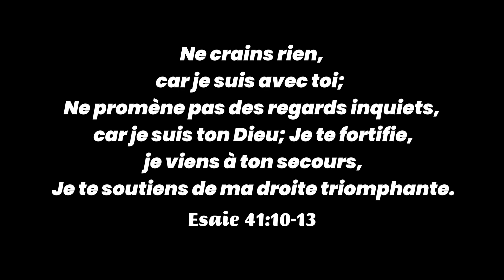CHANTRE O'DEEL || PSAUME 20 (Bonne Année) Happy New Year -Clip Officiel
CHANTRE O'DEEL
Bonne Année
Réalisation: CpK Group
louange en fanfare ,
Louange , adoration, Musique chrétienne ,
Musique chrétienne traditionnelle
Musique ivoirienne
Musique africaine
African Gospel songs
PSAUMES 20 -  L'un des morceaux phares du 3ème album de chantre O'DEEL, appelé "ÉVANGELISATION"
African traditional music.
Musique Akyé
Musique Attié
Si vous avez aimé cette chanson, vous aimerez aussi :
Nathaniel Bassey
KS Bloom
I know who I am
Rebecca Gnaffou
Way Maker
can 2024
Abidjan
Afcon 2024
Soyez bénis .